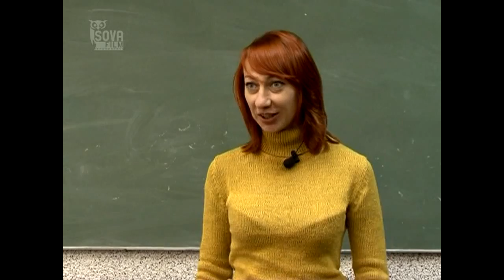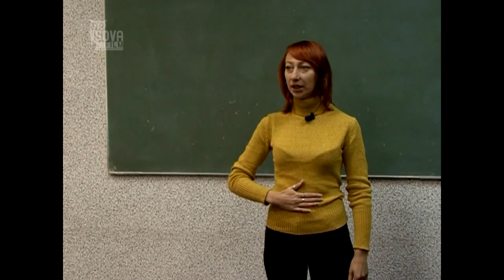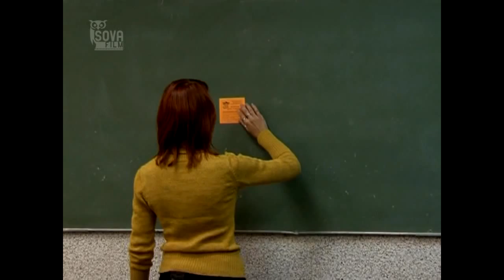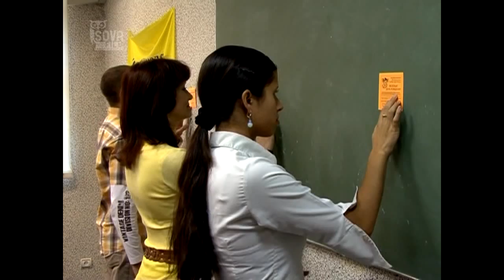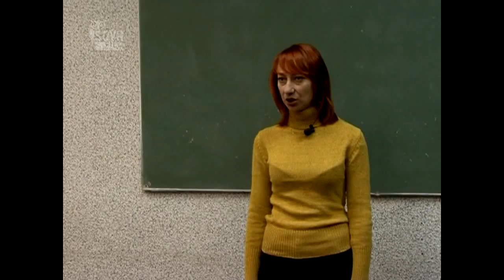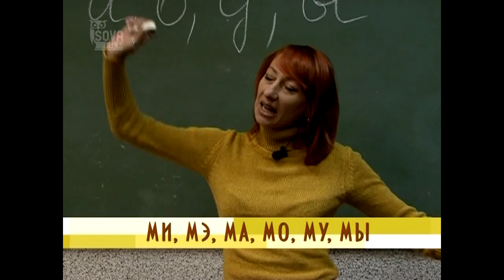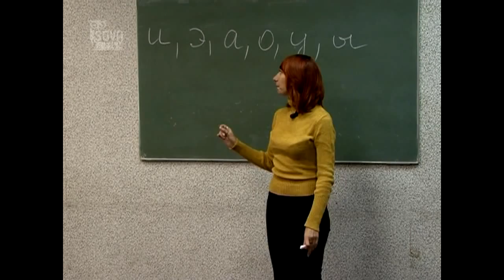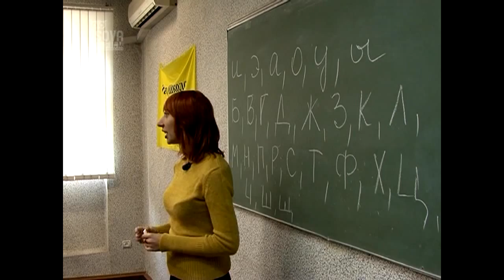ИСКУССТВО РЕЧИ. 1 часть. Говорите -- и вас услышат!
Ученые давно доказали, что секрет успеха каждого человека скрывается в его голосе.
Неуверенный и тихий голос вряд ли будет способствовать продвижению по карьерной лестнице (особенно, если по работе приходится часто общаться с людьми), а может и вовсе стать препятствием на пути к достижению желаемой цели.
Чтобы этого не произошло, над голосом необходимо работать, так же как над внешностью, манерами и поведением.
Из фильма «Искусство речи» вы узнаете, как раскрыть возможности собственного голоса, освоить диафрагмальное дыхание, подготовить к звучанию артикуляционный аппарат и сделать свою речь живой и выразительной при помощи интонации. Ознакомитесь с комплексом упражнений для голоса, которые можно выполнять каждый день, неважно находитесь ли вы в транспорте или на работе, не привлекая к себе внимания окружающих.
И помните: голос -- ваш друг, а не враг! Говорите -- и вас услышат! Полную версию можно приобрести в интернет-магазине